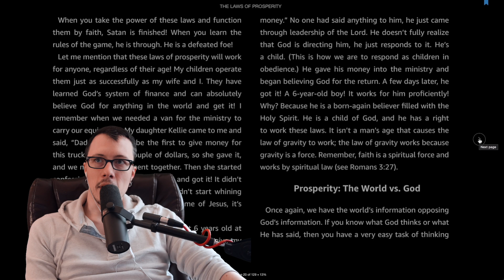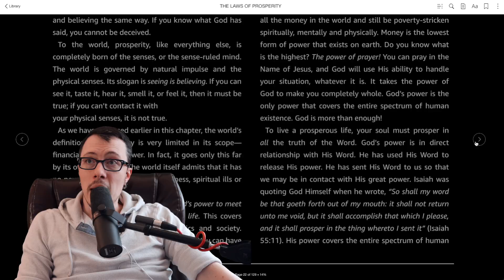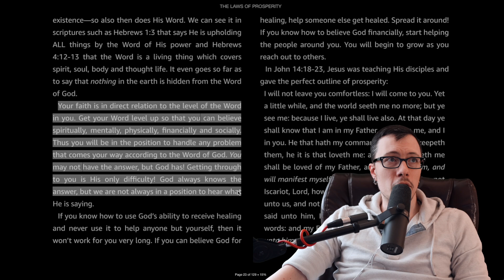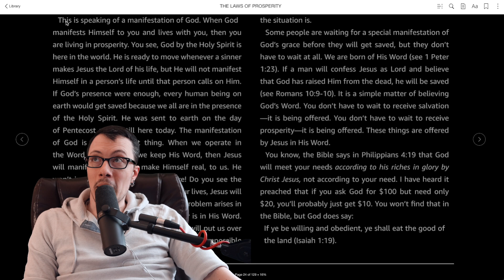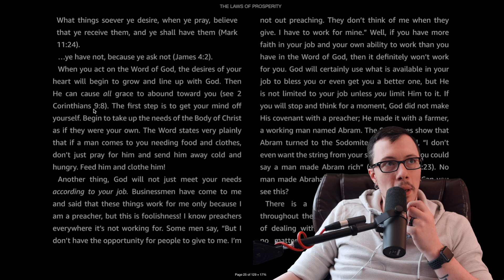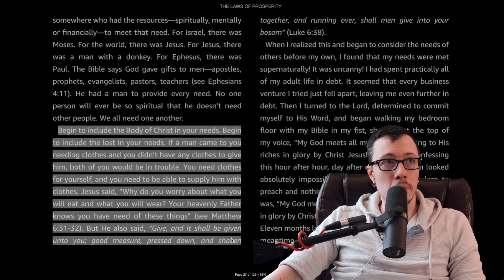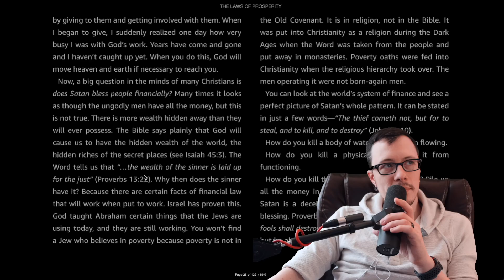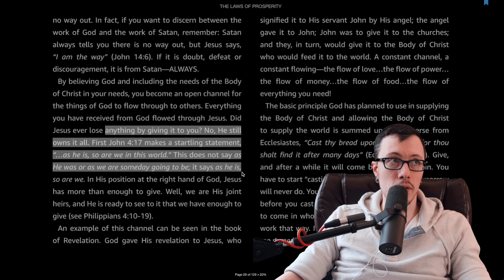This Is Like The Law Of Attraction For Christians | Kenneth Copeland Prosperity | Part 3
This is part 3 of Kenneth Copeland's book on Prosperity Gospel. Prosperity, as it turns out, is basically the law of attraction for Christians. If you want to be rich just believe you're rich and you will be. In this version God delivers all of your riches instead of positive vibes doing the heavy lifting. They're both equally scams.

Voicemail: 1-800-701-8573